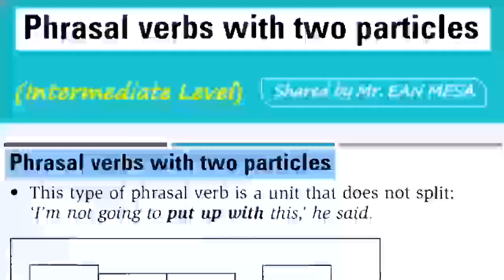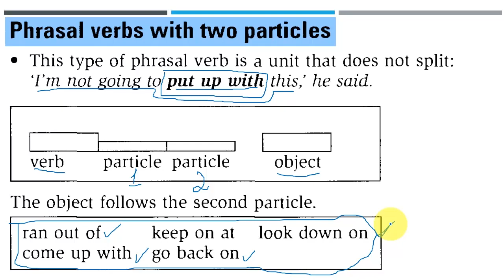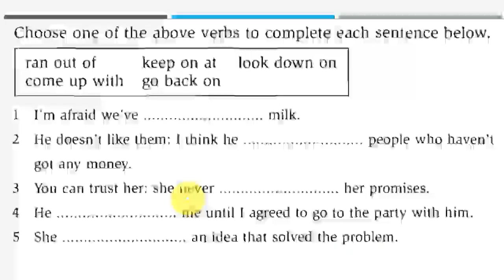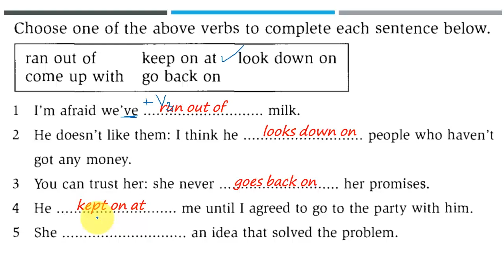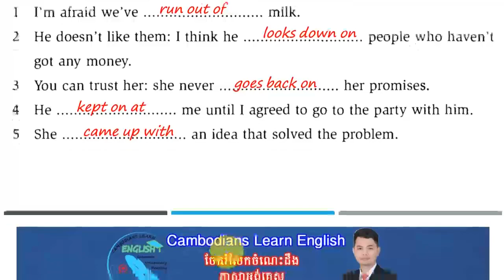Lesson 96: Phrasal Verbs with two particles 😇 # Intermediate Level